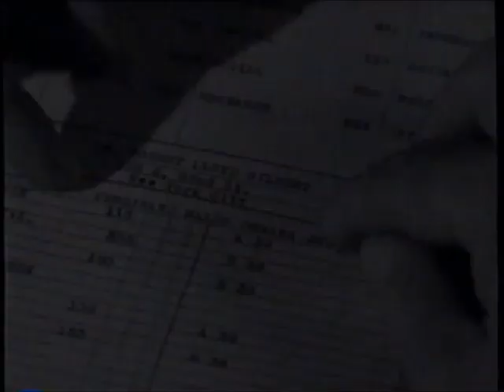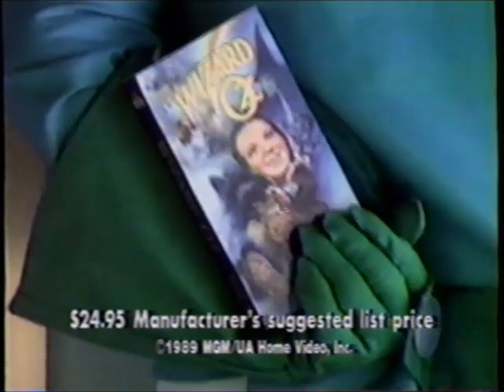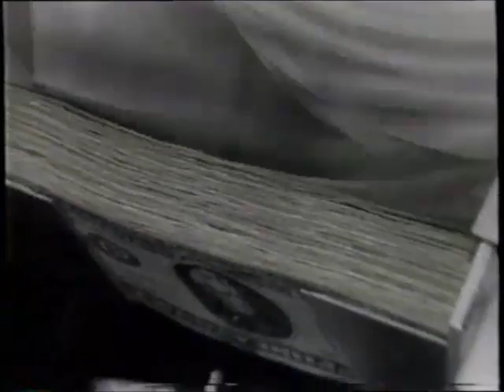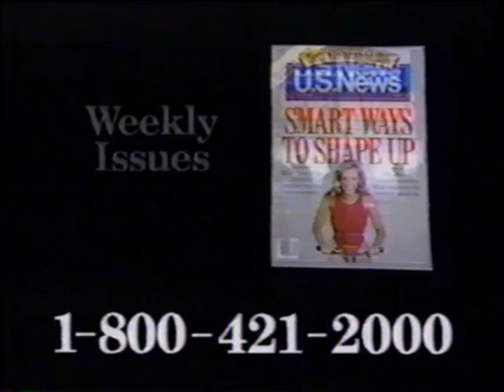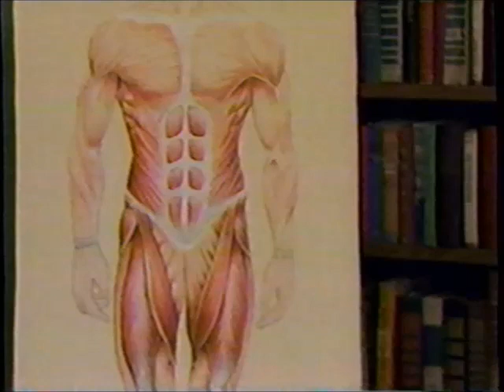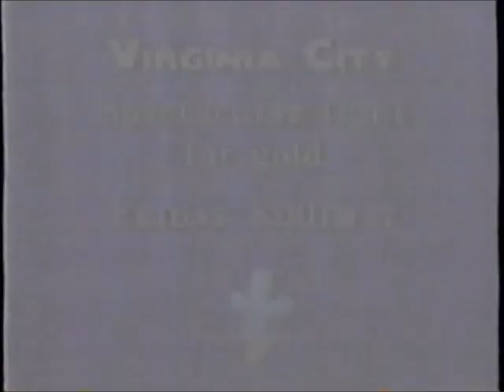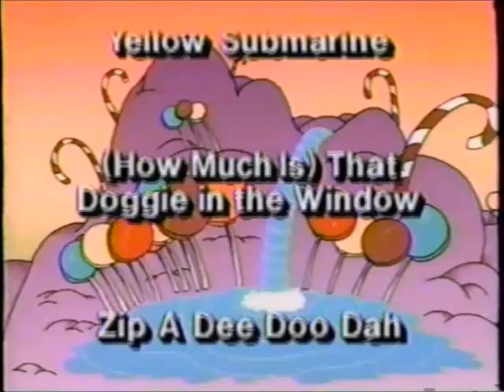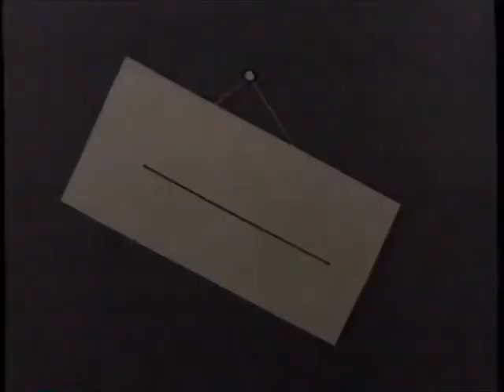TNT commercials (September 27, 1989) - Part 2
Get wild and wacky with these nostalgic commercials from TNT's Wild World of Shorts block! These came from The Muppet Show, Bugs Bunny & Pals (basically a precursor to the Acme Hour from Cartoon Network), and Fraggle Rock.

LIST:
1. Wild World of Shorts intro
2. Another television first!
3. Promo: "Cold Sassy Tree"
4. Commercial: Sparkle Crest
5. Blast Off! bumper
6. Commercial: Barbie Teen Time Skipper
7. Blast Off! bumper
8. Promo: Fraggle Rock / Bugs Bunny & Pals
9. Wild World of Shorts bumper
10. Promo: "Captain Cook"
11. Local Ad: "Raggedy Ann & Andy" @ Des Moines Civic Center
12. Commercial: Heritage Cablevision
13. Commercial: PETA Kids (ft. River Phoenix)
14. Commercial: "Wear Your Life Vest" PSA
15. Wild World of Shorts bumper
16. Promo: Bugs Bunny & Pals
17. Commercial: Mega Force
18. Promo: Fraggle Rock
19. Commercial: Jazzie
20. Commercial: Kellogg's Froot Loops
21. Promo: The Flintstones (on TBS)
22. Wild World of Shorts bumper
23. The Muppet Show partial credits (w/ voiceover promo)
24. (REPEAT of #1)
25. Bugs Bunny & Pals intro
26. Promo: "The Great Imposter"
27. Commercial: Kellogg's Apple Jacks
28. Promo: "Flipper" + "Flipper's New Adventure"
29. Commercial: Roller Racer
30. Promo: Fraggle Rock
31. Commercial: Silly Dillys
32. Commercial: Downy + "The Wizard Of Oz" 60th Anniversary Edition
33. Commercial: Ore-Ida
34. Wild World of Shorts bumper
35. (REPEAT of #8)
36. bumper
37. Commercial: U.S. News
38. Wild World of Shorts bumper
39. Promo: "The Great Imposter"
40. Commercial: TRW Credentials Service
41. Promo: "Cold Sassy Tree"
42. Wild World of Shorts bumper
43. Promo: The Popeye Hour
44. (REPEAT of #3)
45. (REPEAT of #11)
46. (REPEAT of #12)
47. (REPEAT of #13)
48. (REPEAT of #14)
49. Wild World of Shorts bumper
50. (REPEAT of #30)
51. Commercial: Light & Thirsty
52. Commercial: Abdomenizer
53. (REPEAT of #41)
54. Wild World of Shorts bumper
55. (REPEAT of #1)
56. Wild World of Shorts bumper
57. TNT schedule bumper
58. Commercial: Mega Force
59. Commercial: Kellogg's Corn Pops
60. Commercial: College T-Shirt & Cap
61. Promo: TBS Superstation
62. Wild World of Shorts bumper
63. TNT bumper
64. Commercial: All-Time Favorite Children's Songs
65. (REPEAT of #62)
66. (REPEAT of #17)
67. Commercial: Tonka Dress 'n Dazzle
68. Commercial: Teddy
69. (REPEAT of #8)
70. Fraggle Rock credits (w/ voiceover promo)
71. Promo: "Pat & Mike"
72. Promo: "The Great Imposter"
73. The Big Picture intro